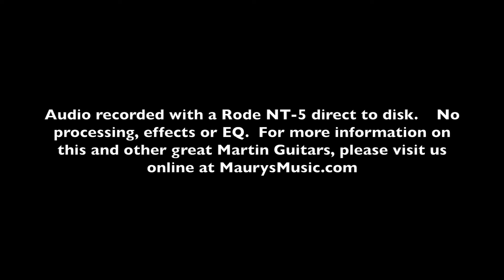The Martin CS-Outlaw-17 at MaurysMusic.com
MaurysMusic.com is a Certified Online dealer for Martin Guitars. We have the best prices, best service, expert product knowledge, huge selection and we show you ACTUAL PICS of all in-stock guitars.